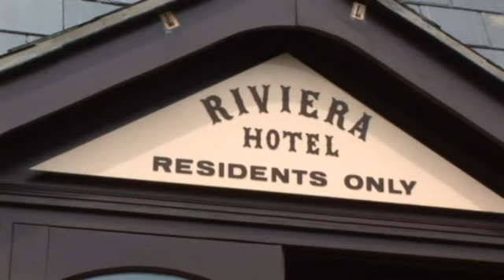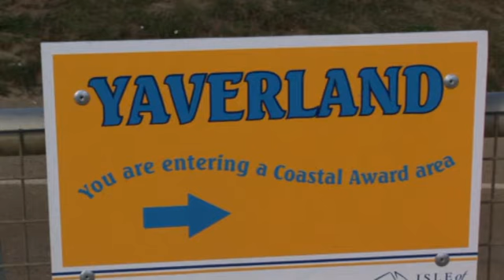The Riviera Hotel, Sandown, Isle of Wight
Welcome to the The Riviera Hotel, ideally located in Sandown opposite the slipway to one of the safest and best beaches on the Island, yet only a few minutes from the pier and shops. Our hotel offers its' guests a "home from home" with comfortably furnished and decorated rooms. Our aim is to ensure that your stay with us is pleasurable and our friendly team of staff, lead by the resident owners guarantees you a warm welcome.